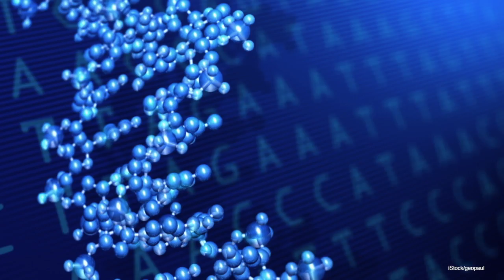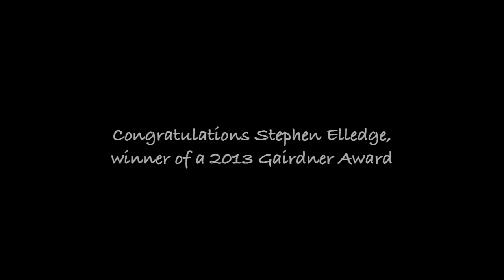Stephen Elledge Wins Gairdner Award: HMS geneticist honored for work on the DNA damage response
Stephen Elledge, the Gregor Mendel Professor of Genetics and of Medicine at Harvard Medical School and Brigham and Women's Hospital, is one of five recipients of the 2013 Canada Gairdner International Awards. Elledge's work has led to the identification and characterization of a signal transduction pathway known as the DNA damage response.